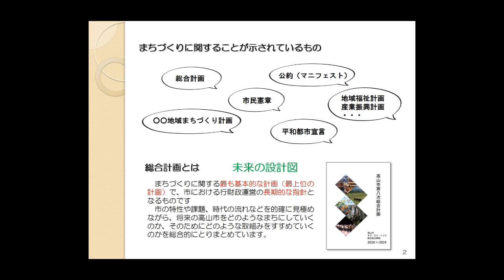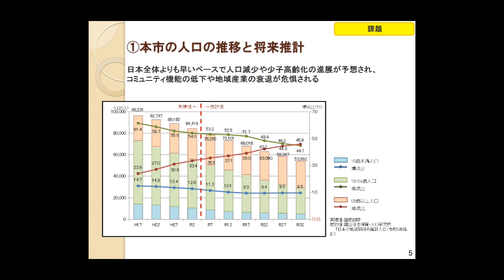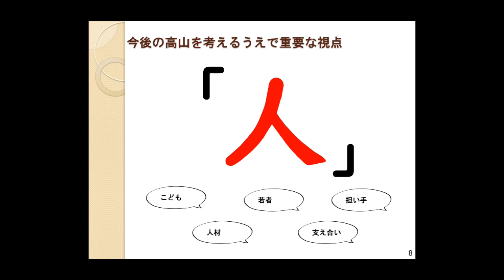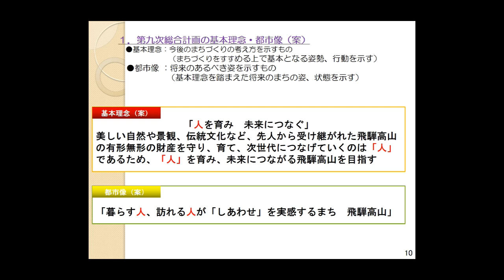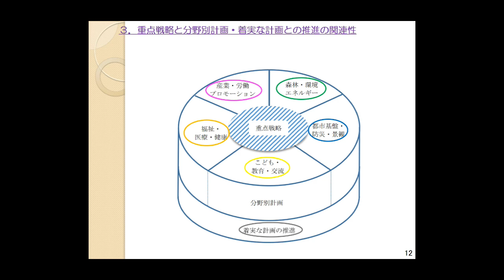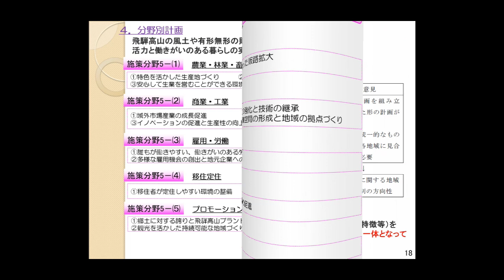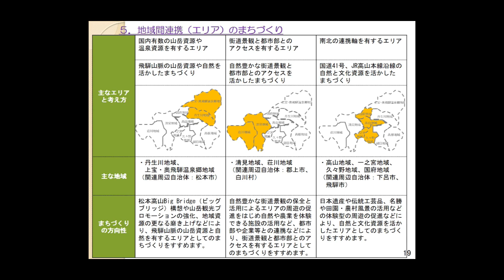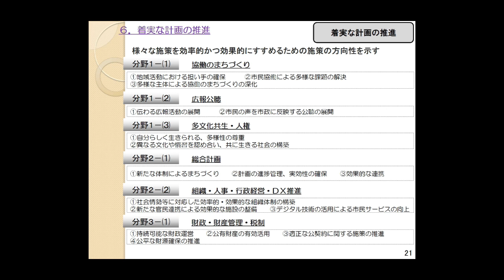高山市第九次総合計画策定に向けた意見交換会（ダイジェスト版）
市では令和７年度からの１０年間の「未来に向けたまちづくりの設計図」となる第九次総合計画の策定に向け、検討をすすめています。
市のまちづくりの方向性などについての意見交換会を開催します。
より多くの市民の皆さんから意見をいただくため、意見交換会で説明する内容を動画にまとめました。
ぜひ、動画をご覧いただき、本計画に対する様々なご意見をお寄せいただきますと幸いです。

なお、本動画は要点だけを絞ったダイジェスト版の動画です。詳しく説明したフルバージョン動画も配信しております。フルバージョンには計画策定に向けた市長の思いも冒頭に収録しております。

●説明動画のフルバージョンはこちらになります。

※動画上でご案内しております意見募集については終了しましたが、現在、第九次総合計画の素案を公表し、市民の皆さんからのご意見を募集しております。ご意見の提出期限は令和６年１２月２３日までとしております。詳しくは高山市のホームページをご覧ください。

高山市第九次総合計画基本計画の素案について